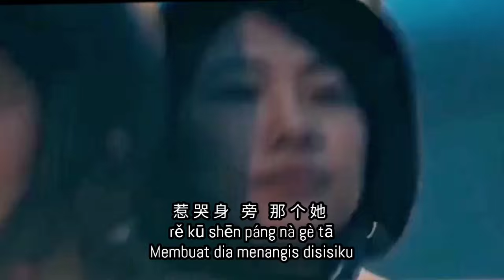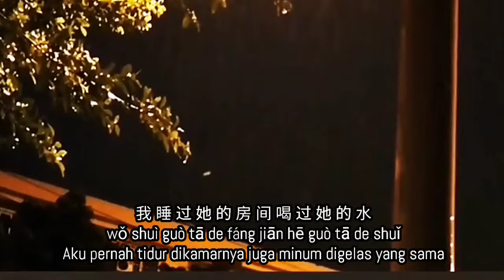Dang wo quguo ta 当我娶过她 Male 何深彰 - Hé shēn zhāng - pinyin translate indonesia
当我娶过她
Dāng wǒ qǔguò tā
Anggaplah aku pernah menikahinya

风   儿 轻   轻   吹   落  花
fēng ér qīng qīng chuī luò huā
Hembusan angin yang lembut meniup bunga

好 想 失 去 的 她
hǎo xiǎng shī qù de tā
Sangat merindukan dia yang telah hilang

年   少   不 懂   爱 与 恨
nián shào bù dǒng ài yǔ hèn
Masa muda tidak mengerti  Cinta dan Benci

惹 哭 身   旁   那 个 她
rě kū shēn páng nà gè tā
Membuat dia menangis disisiku

也 许 这  就  是  命  运  吧
yé xǔ zhè jiù shì mìng yùn ba
Mungkin ini adalah sebuah Takdir

注 定 我 失 去 她
zhù dìng wǒ shī qù tā
Aku telah ditakdirkan kehilangan dia

纷  纷  扰  扰  的 世  界  里
fēn fēn rǎo rǎo de shì jiè lǐ
Didalam dunia yang fana ini

好想曾经那个她
hǎo xiǎng céng jīng nà gè tā
Sangat merindukan dia yang telah pergi

我 睡 过 她 的 房 间 喝 过 她 的 水
wǒ shuì guò tā de fáng jiān hē guò tā de shuǐ
Aku pernah tidur dikamarnya juga minum digelas yang sama

吃  过  她 的 剩  饭 见 过 她 的 美
chī guò tā de shèng fàn   jiàn guò tā de měi
Makan sepiring Bersama dan menemukan kecantikannnya

也 见 过 她 刚 起 床 素 颜 的 样 子
yě jiàn guò tā gāng qǐ chuáng sù yán de yàng zi
juga pernah melihatnya bangun tidur tanpa riasan

这 辈 子 就 当 我 娶 过 她 了 吧
zhè bèi zi jiù dāng wǒ qǔ guò tā le ba
Dalam kehidupan ini anggap saja aku pernah menikahinya

我 承 认我 这 辈 子 都 忘 不了 她
wǒ chéng rèn wǒ zhè bèi zi dōu wàng bù liǎo tā
Ku akui aku tidak pernah bisa melupakan nya

甚 至 连 做 梦 都 想 和 她 在  一 起
shèn zhì lián zuò mèng dōu xiǎng hé tā zài yì qǐ
Bahkan saat bermimpi pun tetap ingin bersamanya

可 是 命 运 只 允 许 我 喜 欢 她
kě shì mìng yùn zhǐ yún xǔ wǒ xǐ huan tā
Tetapi takdir hanya mengijinkan ku menyukai nya

却  不 允  许 我 拥   有  她
què bù yún xǔ wǒ yōng yǒu tā
Tidak mengijinkan ku memilikinya

我 们 多 久 没 见 了
wǒ men duō jiǔ méi jiàn le
Telah lama kita tidak berjumpa

你 还 会 想 我 吗
nǐ hái huì xiǎng wǒ ma
Masihkah kau merindukan ku

红  尘  从  此 没  有  她
hóng chén cóng cǐ méi yǒu tā
Didunia ini aku tidak akan pernah memilikinya

Kembali ke **
Kembali ke *